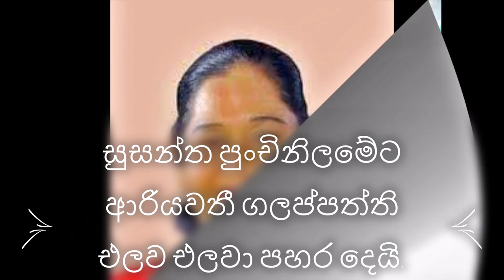සුසන්ත පුංචිනිලමේට ආරියවතී ගලප්පත්ති එලව එලවා පහර දෙයි.